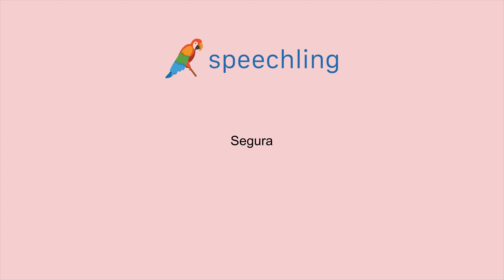How to say "Safe" in Portuguese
Male Voice:
Seguro

Female Voice:
Segura

Male Voice Translation:
Safe

Female Voice Translation:
Safe